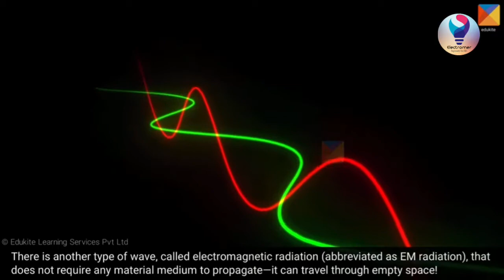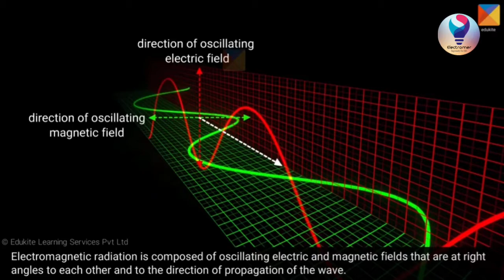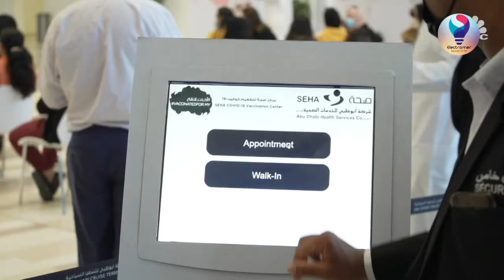Abu Dhabi is now using facial scanners to test covid-19 in public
The new technology provides near-instantaneous results with 90.3 percent accuracy.